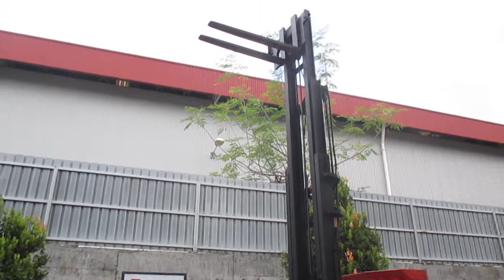Lot 42 - BT RRB-2-15 Electric Reach Truck (2000)